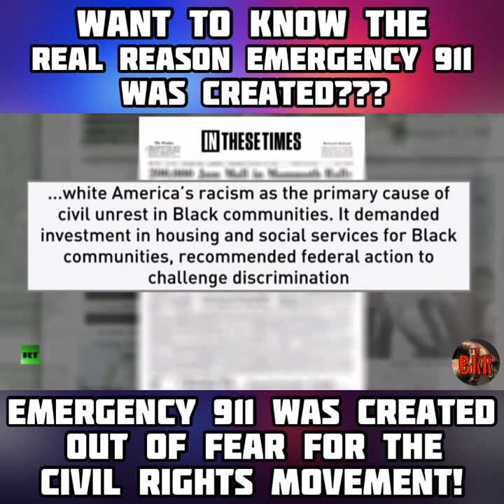TSR No. 55 | EMERGENCY 9-1-1 Was Created Out of FEAR For the CIVIL RIGHTS MOVEMENT!